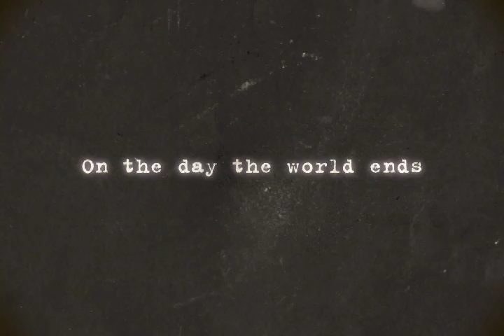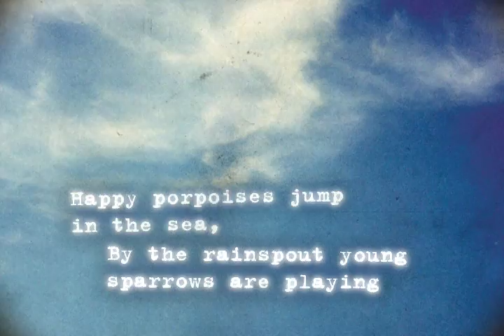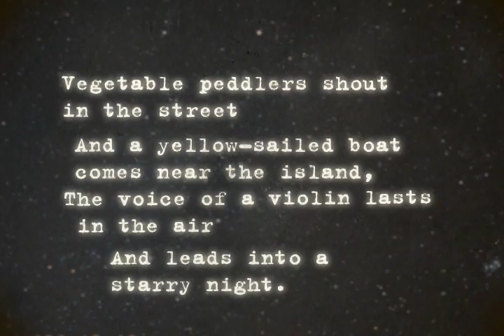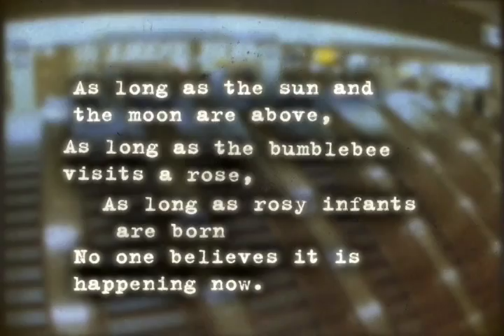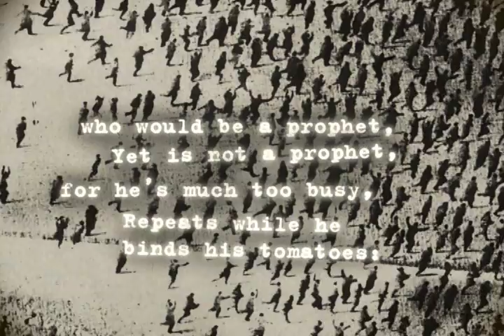Adbusters - Meme of the Year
Did you feel it...

during the dog-days of last summer when this human experiment of ours on Planet Earth suddenly teetered over the brink... rupturing the eco-psycho-financial barriers that hold our sanity in check... descending toward Nightfall?

Adbusters is a global network of artists, activists, writers, environmentalists, feminists, pranksters, students, educators and entrepreneurs who want to advance the new social activist movement of the information age. Culture Jamming since 1989.